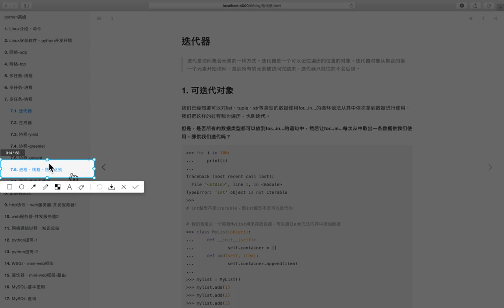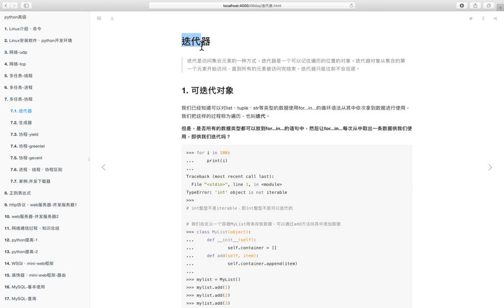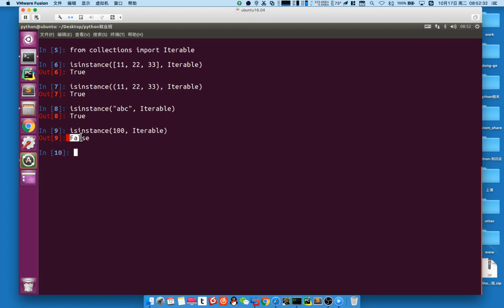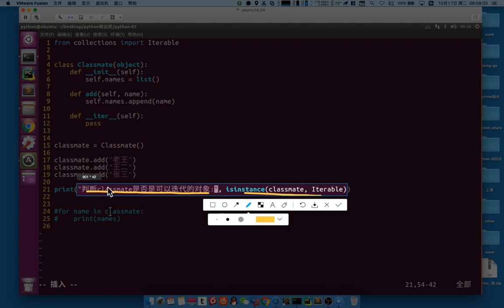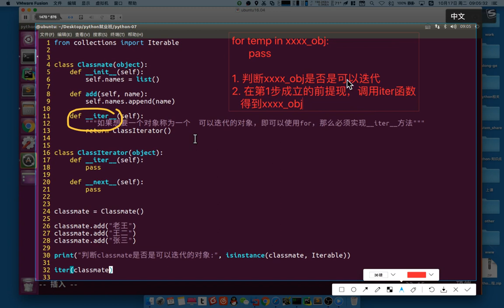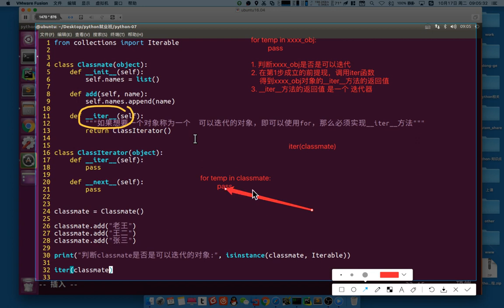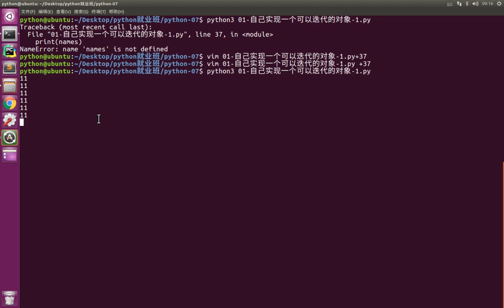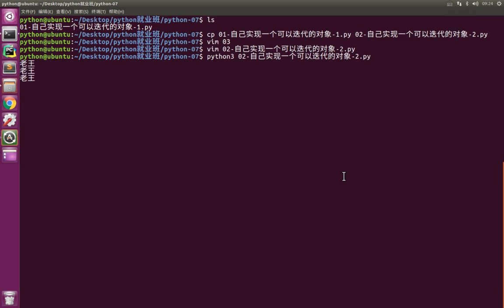02 多任务丨03 协程丨01 迭代器